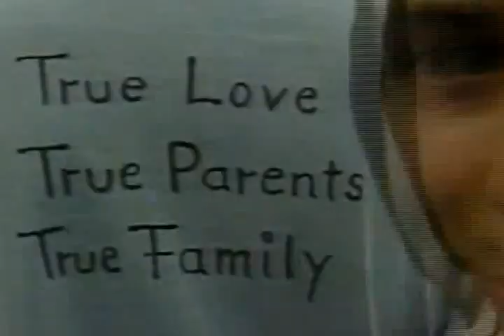Love Parade Berlin live 1996 - We are one Family